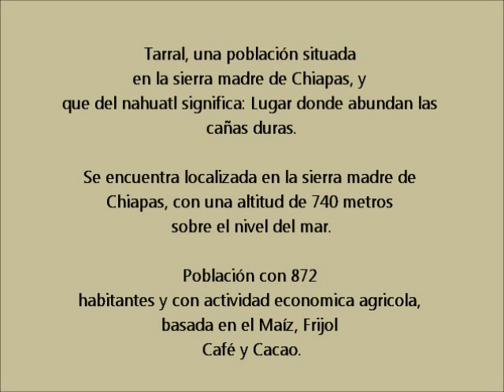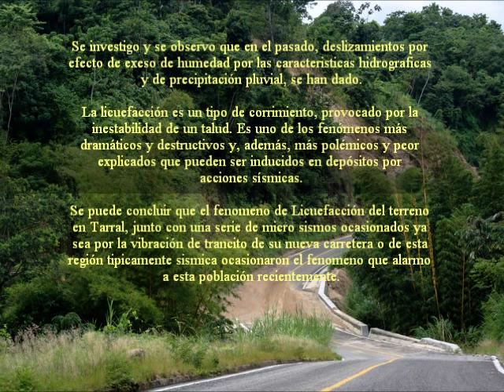TARRAL - LA GRIETA-ED.wmv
18 de Septiembre de 2011.  Entre Agosto-Septiembre, se dio a conocer la noticia de una grieta en el poblado serrano de Tarral, municipio de Tuzantan, en la costa del Soconusco, reportaron la aparición de una grieta que termino por colapsar con varias casas y tramo de carretera que cruza esta población, despertando entre sus habitantes el temor de tratarse de una falla tectónica que amenazaría al resto de las viviendas de este lugar.